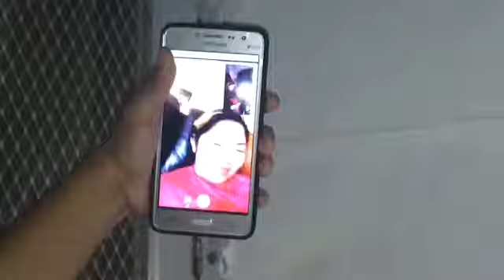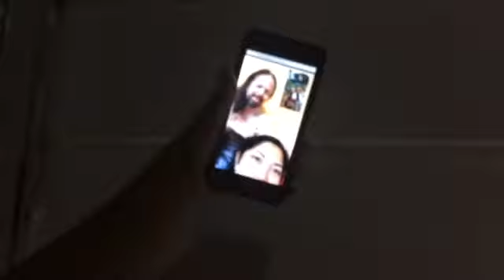HAPPY NEW YEAAAR! (VLOG) may bisita kami galing ibang bansa? | Chameklat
Maligayang Bagong Taon kababayan!!!😇🎇

“Ako lamang ang nakaaalam ng mga panukalang inihanda ko para sa ikabubuti ninyo, at para dulutan kayo mg pag-asa sa hinaharap.” -Jeremiah 29:11